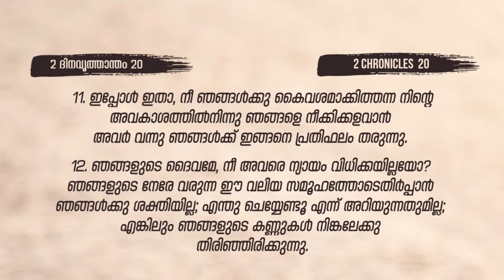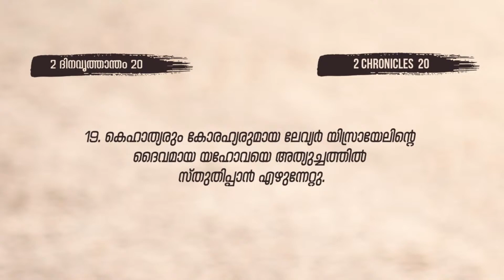ആരാധിക്കുന്നവരുടെ വൃത്താന്തങ്ങൾ || BIBLE STUDY - 2 Chronicles 20 : 01 - 19